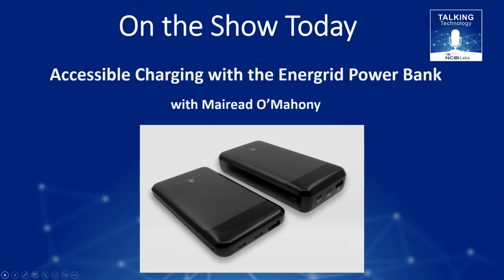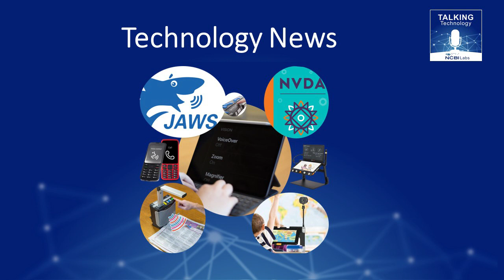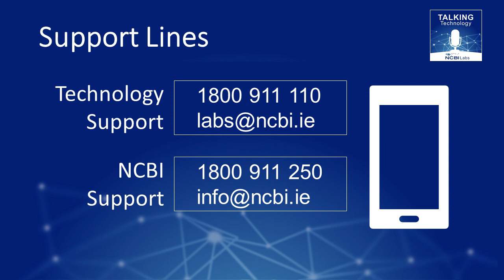Talking Technology Podcast Episode 29 - Apple AirTags, Accessible Charging, new TFI Live App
In the latest episode of Talking Technology we return with more product reviews. Michael Griffith from Dublin gives us an insight into his experience with the Apple AirTag that can help locate misplaced items such as keys, wallets, luggage, backpacks, and in his case even the TV remote! There are lots of different power banks on the market, however many of them are not accessible. Mairead in the Labs team has been trying out the Energrid Accessible Portable Power Bank and shares her thoughts.

David brings us news of the new TFI Live App that replaces the Real Time Ireland and Journey Planner apps.  Joe talks about new accessibility features and enhancements introduced to the iPhone in iOS 16.4,  and finally Daniel introduces us to Microsoft’s PowerToys. This collection of free utilities for Windows are a toolbelt to accomplish many common tasks.